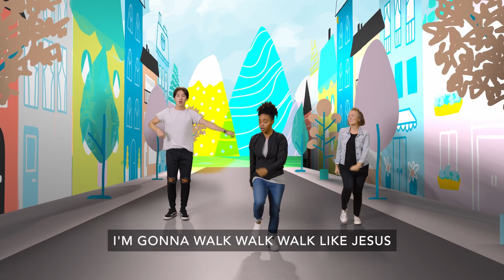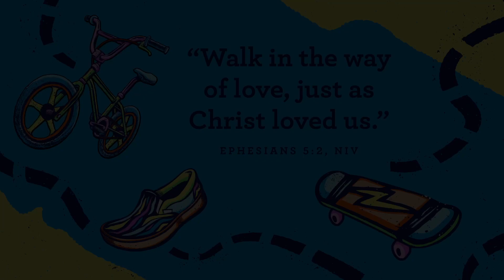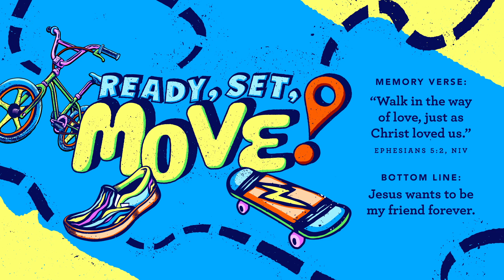Pre-K Online Experience 7/23/2023 Wonder: Look at God's Story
Jesus Wants to be My Friend Forever.

The Church
Acts 2:42-47; Hebrews 10:23-25
Followers of Jesus meet together to learn, pray, share, eat, worship, and love like Jesus.

"Walk in the way of love, just as Christ loved us." Ephesians 5:2, NIV